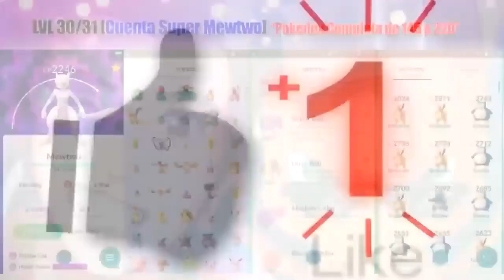NO MAS ADIVINANZAS ¡ JOYSTICK EN ESPAÑOL ! Nueva Actualizacion del FLY iPoGo en Pokemon GO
Ipogo es una aplicación que te permite controlar el juego con un joystick virtual, lo que hace que sea mucho más fácil jugar desde Casa by PokeDax
► 𝐃𝐞𝐬𝐜𝐚𝐫𝐠𝐚𝐫 Joystick iPOGO 10.1 "El del Video" para Android e iOs (Descargas en Columna derecha de la web)
► 𝐃𝐞𝐬𝐜𝐚𝐫𝐠𝐚𝐫 VMOS Joystick para Monster Hunter Now (Descargas en Columna derecha de la web)
► 𝐃𝐞𝐬𝐜𝐚𝐫𝐠𝐚𝐫 AnyGO iOs y Android iToolab AnyGo (Descargas en Columna derecha de la web)
► 𝐃𝐞𝐬𝐜𝐚𝐫𝐠𝐚𝐫 Joystick FAKE GPS PRO para Android (Descargas en Columna derecha de la web)
► 𝐃𝐞𝐬𝐜𝐚𝐫𝐠𝐚𝐫 Joystick GPS Joystick para Android (Descargas en Columna derecha de la web)

► Twitter del Canal Construyendo...

Joystick para Android Nougat 7.0 – 7.1.2 Joystick para Android Oreo  8.0 – 8.1 Joystick para Android Pie 9.0 Joystick para Android 10 Joystick para Android 11 Joystick para Android 12 Joystick para Android 13 Joystick para iOs

✔️ NUEVO JOYSTICK FANTASMA Como CAPTURAR CUALQUIER POKEMON desde Casa Pokémon GO ipogo para Android e iOs
✔️ Clave VIP GRATIS para el NUEVO JOYSTICK iPoGo PREMIUM Pokemon GO (Nueva FREE KEY Licencia FLY)
✔️ TRUCO Como FORZAR la APARICION de las LEGENDARIAS AVES de GALAR en el Mapa de Pokemon GO
✔️ ESTE LUGAR ES INCREIBLE! Como capturar Legendarios de Galar (MAYOR SPAWN AVES DE GALAR) Pokemon GO
✔️ El RADAR que te hace ENCONTRAR LEGENDARIOS EN TODO EL MUNDO - Poke Radar Mapa de Pokemon GO